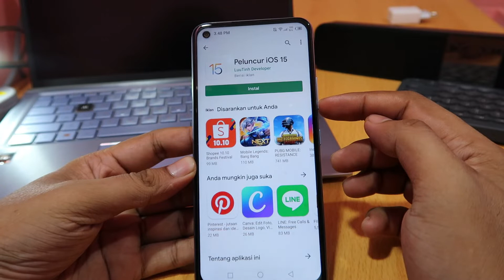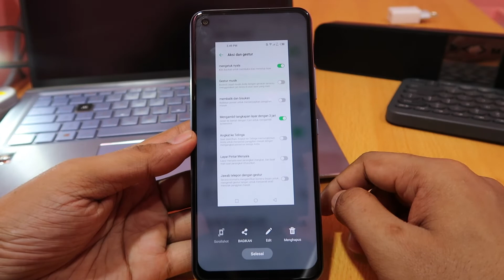Cara screenshot di infinix hot 11s & 11 play